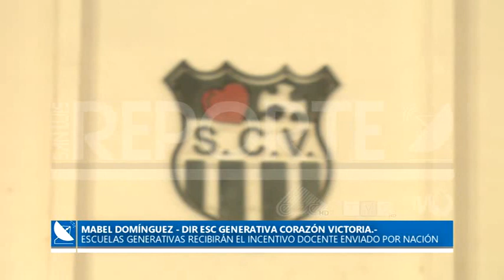27-11-2019///ESCUELAS GENERATIVAS RECIBIRÁN EL INCENTIVO DOCENTE ENVIADO POR NACIÓN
MABEL DOMÍNGUEZ - DIR ESC GENERATIVA CORAZÓN VICTORIA.-
 EL MINISTERIO DE EDUCACIÓN ANUNCIÓ QUE A PARTIR DEL CICLO 2020 LAS ESCUELAS GENERATIVAS RECIBIRÁN EL INCENTIVO DOCENTE ENVIADO POR NACIÓN. CON ESTO SE RECONOCE ESTE SISTEMA EDUCATIVO DE LA PROVINCIA A NIVEL NACIONAL. POR OTRA PARTE LA DIRECTORA DE LA ESCUELA CORAZÓN VICTORIA MANIFESTÓ QUE HAN TENIDO UNA IMPORTANTE DEMANDA DE BANCO PARA EL AÑO QUE VIENE PERO SEGUIRÁ RESPETANDO EL ESPÍRITU DE CUPOS DE NO MÁS DE  150 ALUMNOS.-